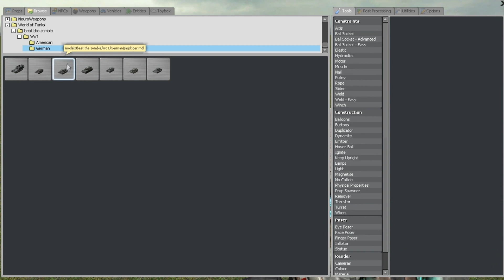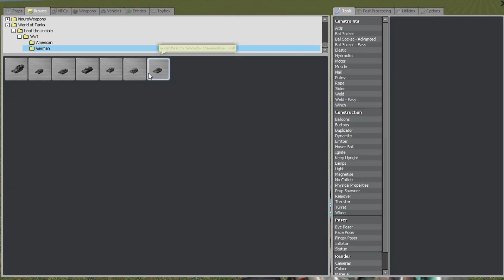NeuroTanks WW2 Alpha Preview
This is a preview of the WW2 Neuro Tanks I'm working on.
Some of the fixes mentioned on the video are already fixed.

A lot of thanks to Superllama who helped me a lot with this. Awesome lua god you are.

Models by World of Tanks ported to gmod by Beat the Zombie.
NeuroPlanes, Tanks, Weapons, Naval and so on by Hoffa, Starchick and Silirion.

Thanks for your great work.